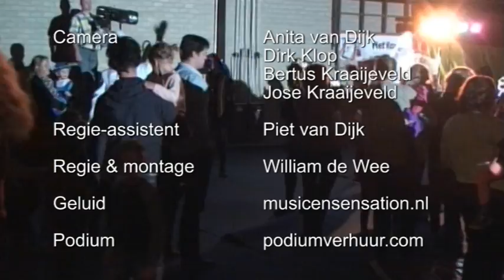De Show Sinterklaas Sliedrecht 2015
De Show van Sinterklaas 2015 vanuit Sporthal De Stoep in Sliedrecht